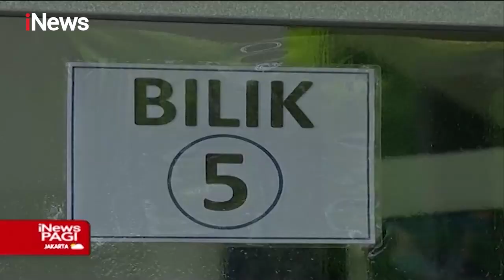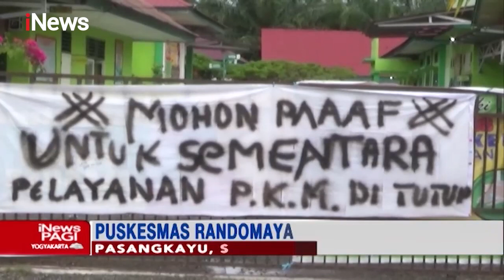iNews Pagi 15 Februari 2021 Segmen 03